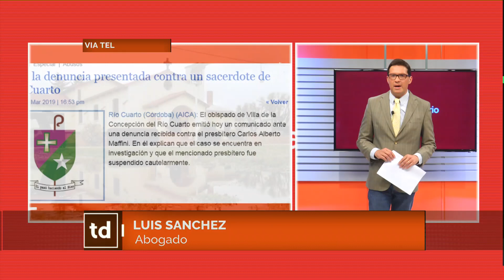Luis Sánchez - Abogado de Del Campillo